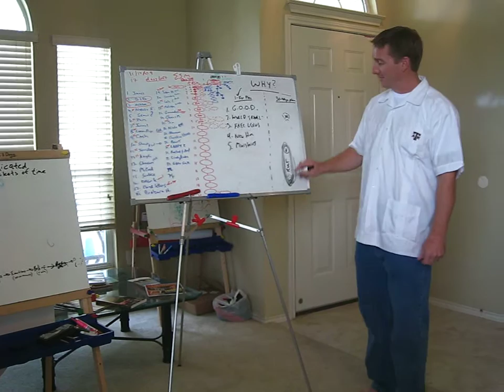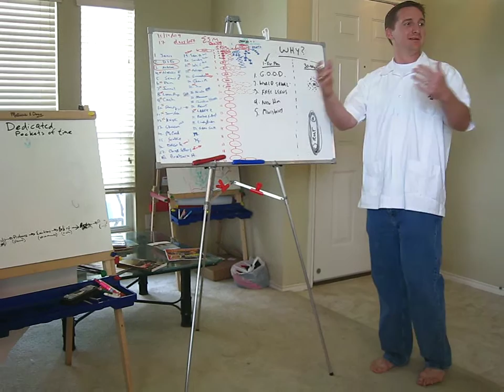Nov14 WHY 2 5yr vs 30yr 4basics 17